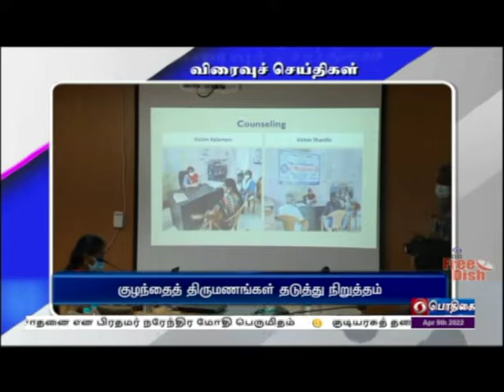பொதிகை காலை 8.00 மணி விரைவுச் செய்திகள் [09.04.2022]PodhigaiTamilNews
1)  சென்னை மாநகராட்சி பட்ஜெட் தாக்கல்

2)  காவல்நிலையங்களை தூய்மைப்படுத்த அறிவுறுத்தல்

3)  மின்னணு முறையில் கட்டணச்சீட்டு

4)  மருத்துவமனைகளில் தூய்மைப் பணிகள்

5) குழந்தைத் திருமணங்கள் தடுத்து நிறுத்தம்

6)  ஏப். 11 முதல் அமர்நாத் யாத்திரைக்கான பதிவு